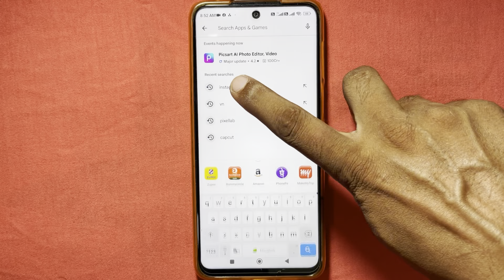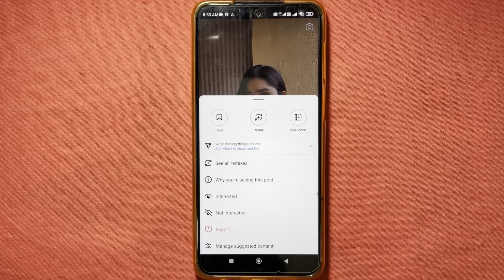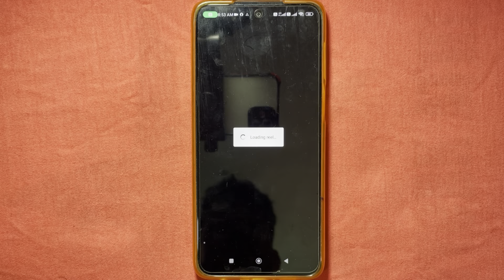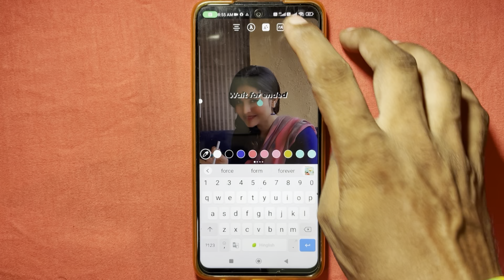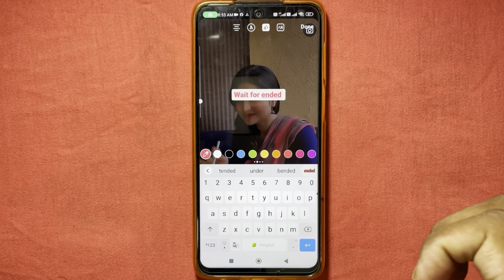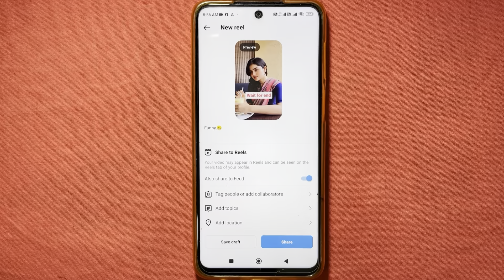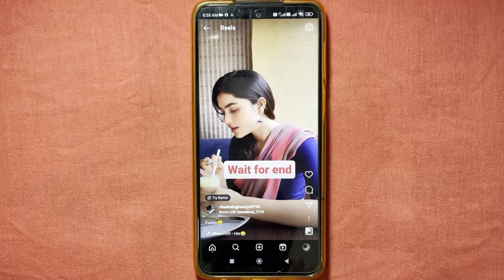Dusro ki reels ko apni reels kaise banaye | Reels video kaise banaye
Your Queries..
Kisi aur ki reels ko apni reels kaise banaye
Reels video kaise banate hain
How to make instagram reels
Video kaise banaye reels par

Thanks